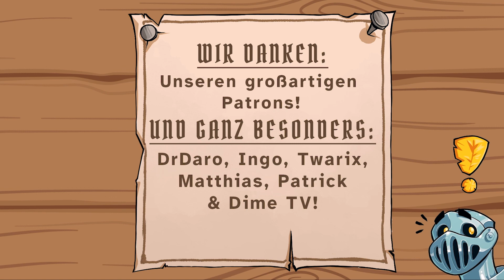Next Quest Con: M3 - Minis, Malen, Moschen | mit Michael und Steff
Hier kommt die erste Ausgabe unseres neuen Formats: M3 - Minis, Malen, Moschen! Michael und Steff plaudern über die kleinen Schönheiten aus Resin aus dem Nähkästchen und lassen sich beim Bemalen über die Schulter schauen.

Wie findet ihr unser neues Format? Was habt ihr auf Minis bezogen noch für Themenwünsche für die beiden? Schreibt's uns in die Kommentare!